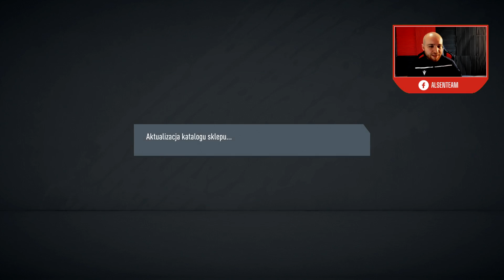TYPOWY SEBA TRAFIA TOTSA 99 W CIEMNO! NAGRODY za NAJWYŻSZĄ RANGĘ W FUT CHAMPIONS!